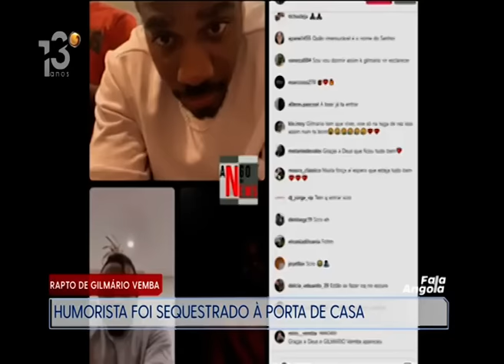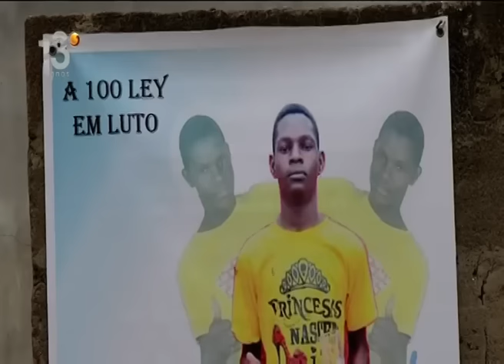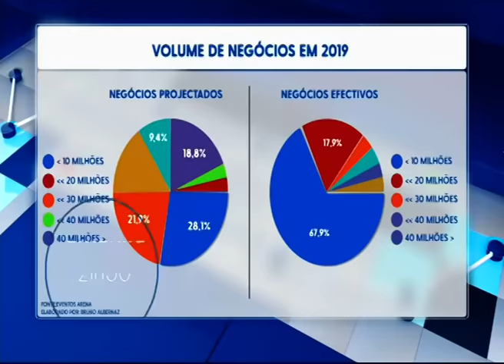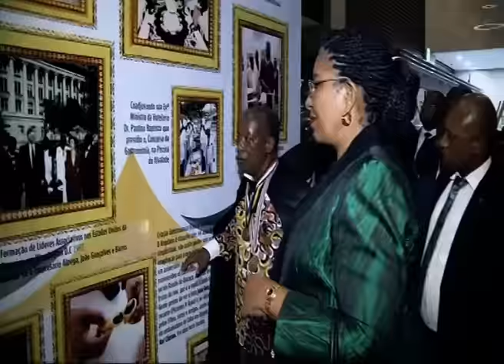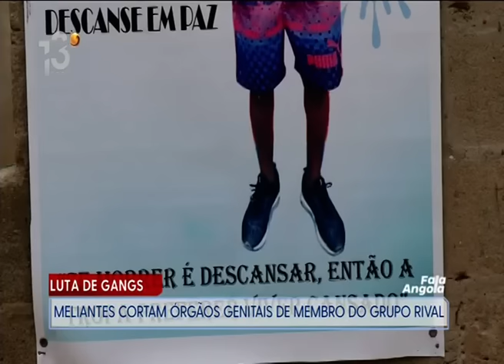Fala Angola Com: Salú Gonçalves (Dia 07 - 01 - 2022 Tv Zimbo)